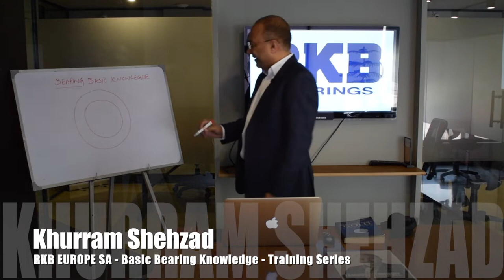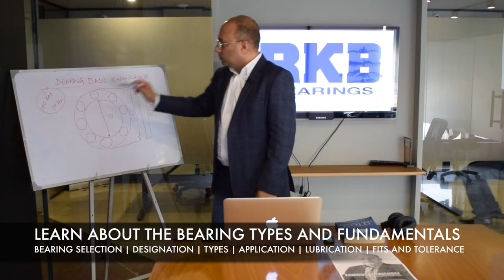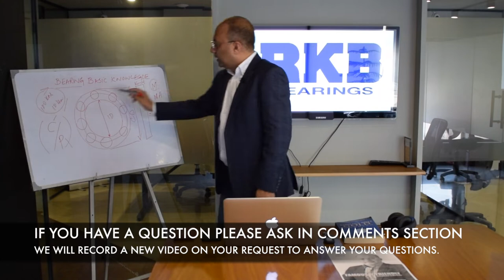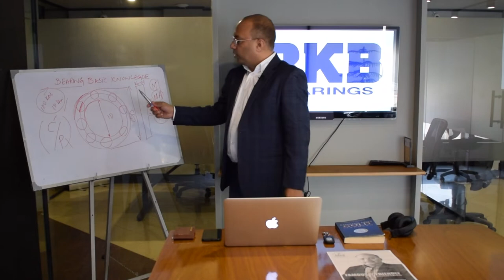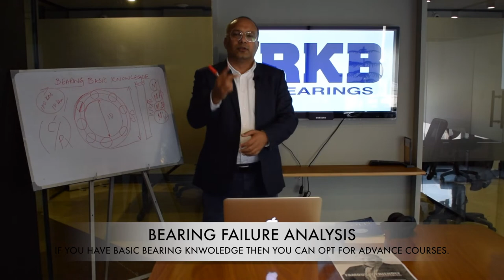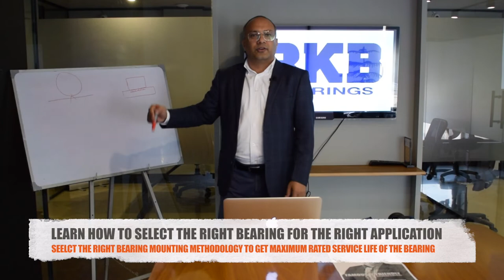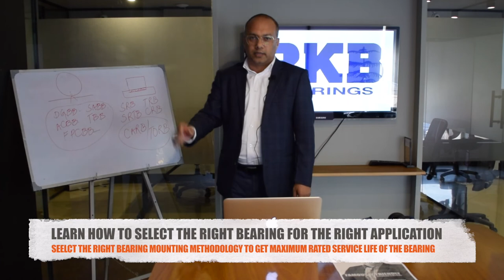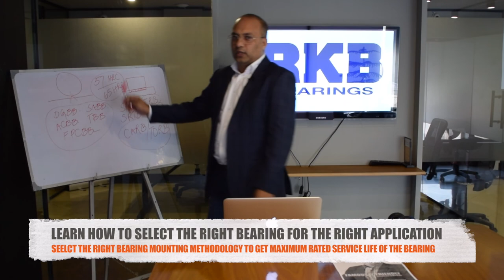Bearing Basic Knowledge | Bearing Parts & Their Functions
Mr. Khurram is explaining the basics of bearing knowledge for engineering professionals and beginners in industrial plant jobs.

असर बुनियादी ज्ञान | असर भागों और उनके कार्य
asar buniyaadee gyaan | asar bhaagon aur unake kaary
Принимая базовые знания | Детали подшипников и их функции
Prinimaya bazovyye znaniya | Detali podshipnikov i ikh funktsii

মূল জ্ঞান বহন | ভারবহন অংশ এবং তাদের কার্যাদি
Mūla jñāna bahana | bhārabahana anśa ēbaṁ tādēra kāryādi
بنیادی علم | بیئرنگ حصے اور ان کے افعال
تحمل المعرفة الأساسية | أجزاء المحمل ووظائفها
tahmil almaerifat al'asasiat | 'ajza' almuhmal wawazayifuha

轴承基础知识|轴承零件及其功能
Zhóuchéng jīchǔ zhīshì |zhóuchéng língjiàn jí qí gōngnéng